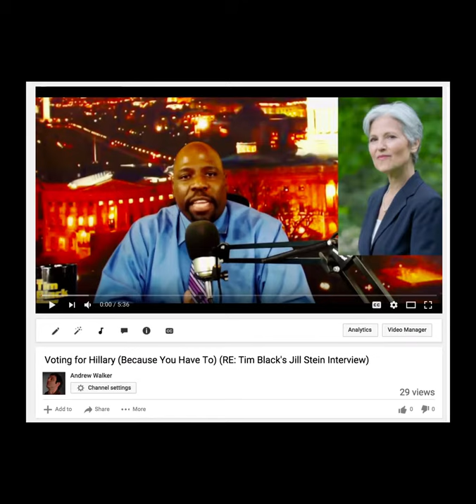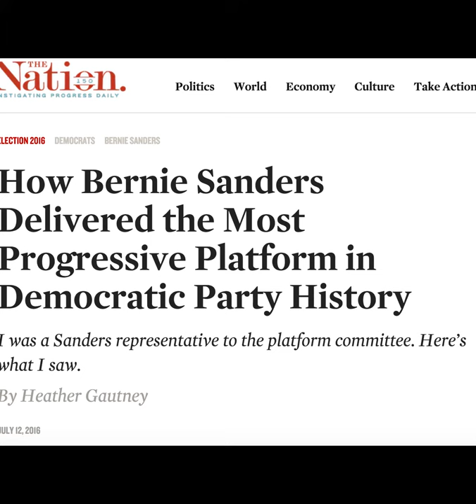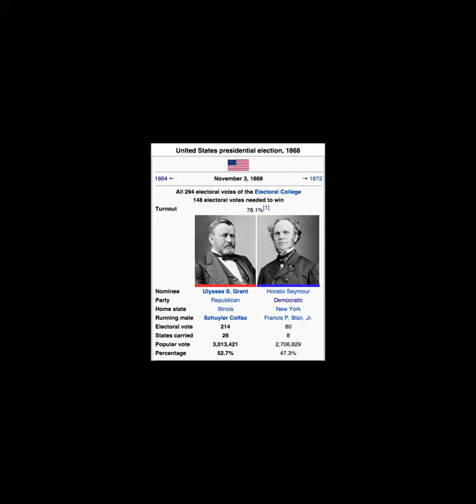DNC EMAIL SCANDAL: Should we still support Hillary?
I'm not so sure.